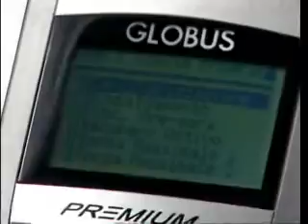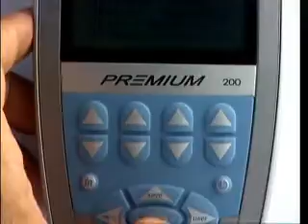ML 102843741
Video Migrado